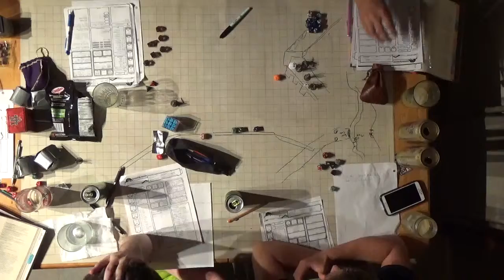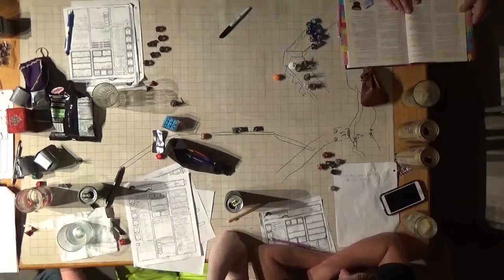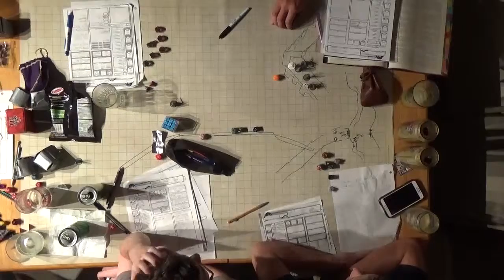F A T E Session 8 Part 10 EXP Rewards and Dragon Attack